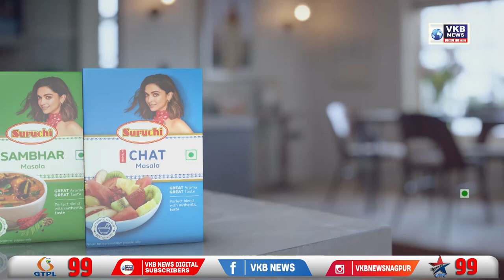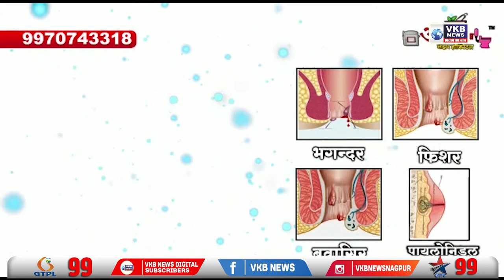शरद पवार के घर पर हुए हमले के विरोध में राष्ट्रवादी का मूक प्रदर्शन